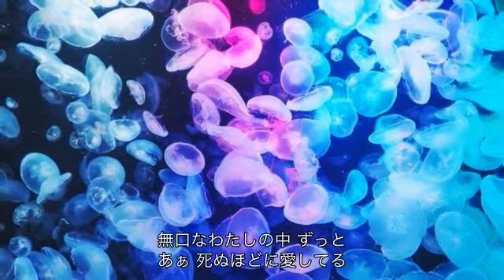愛つまびらか（Kenjiro）cover:水野渉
作詞：リーシャウロン、作曲：増田空人、編曲：川村栄二